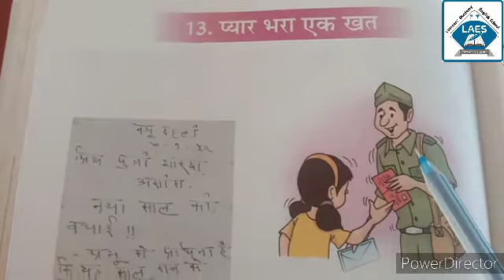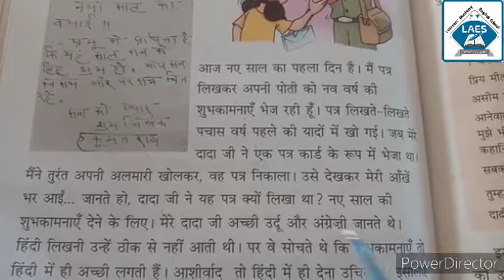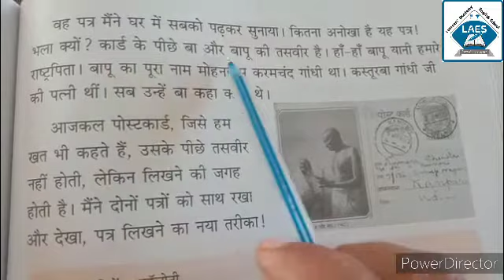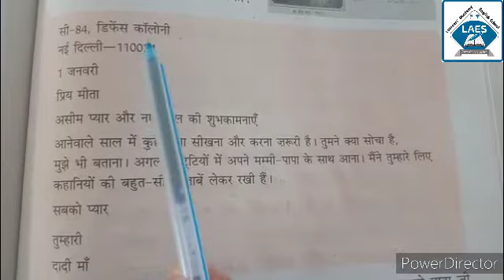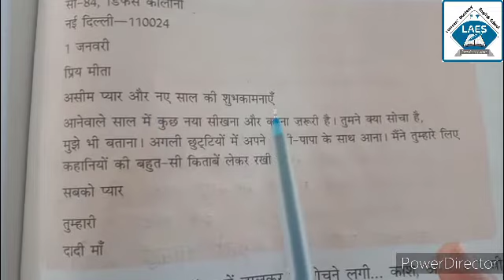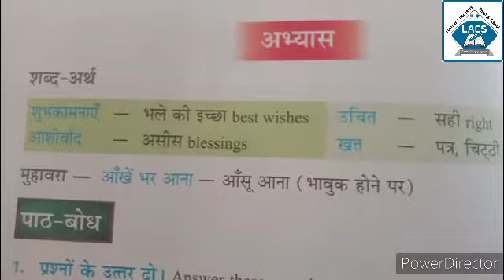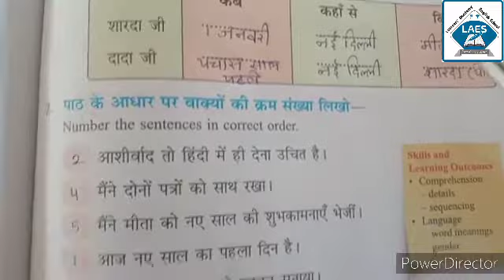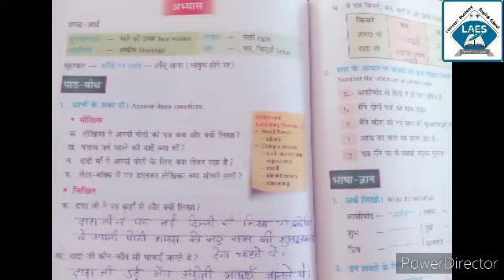Std 4th Hindi Ch-13 Pyar Bhara Ek Khat Part-1